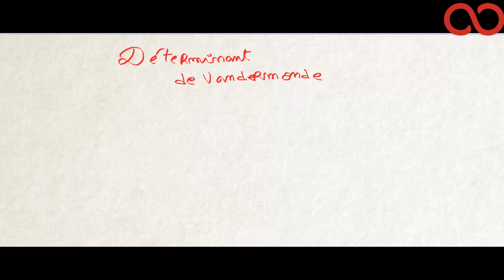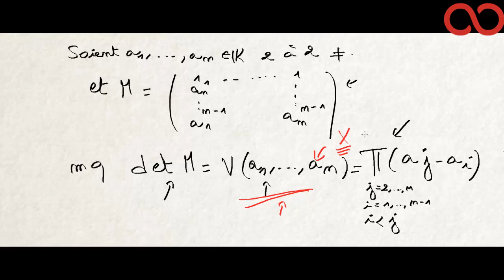Kezakoo - Calcul du déterminant de Vandermonde : Méthode polynomiale